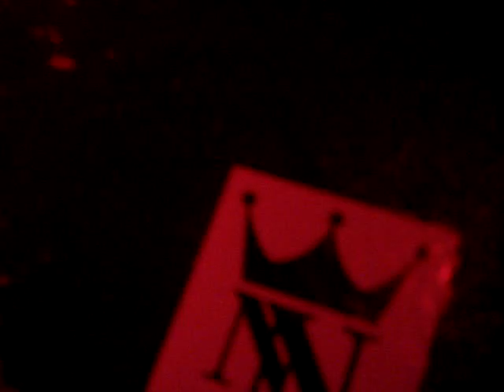TOM NOVY at Home Of La Troya Stravinsky Montreux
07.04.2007 Home Of La Troya Stravinsky Montreux Switzerland Part 1.